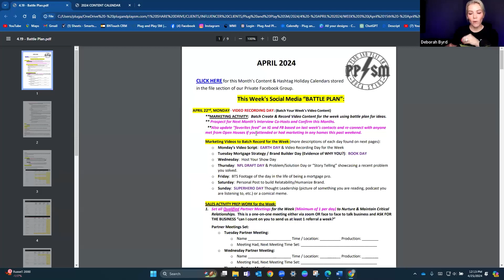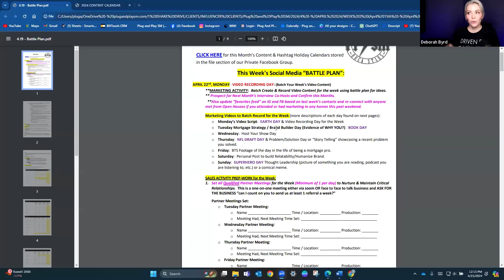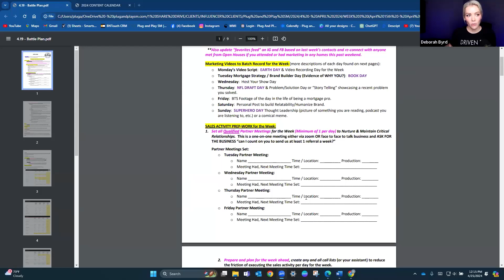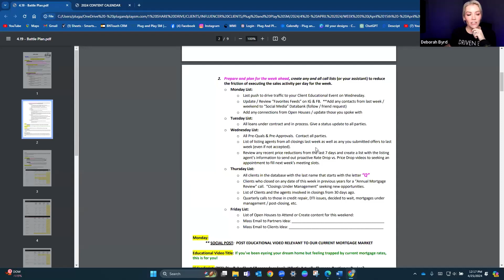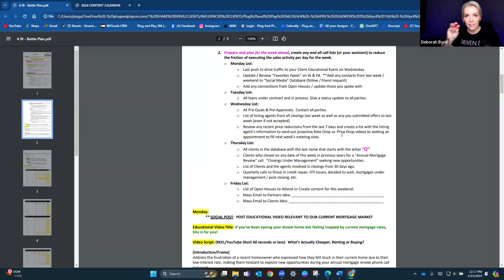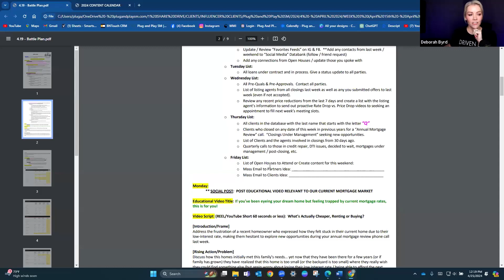How to Prospect, Convert, & Retain Referral Partners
Denise Donoghue (AKA:  The Mortgage Nerd) shares how her team and region are prospecting, converting, and retaining referral partners.

Action Items:

1.  What is the ONE ACTIVITY that if you executed at a high level... would help you get MORE BUYERS right now?

2.  Now, what are your next 2 steps to execute your answer above?

Is it a 60 minute time block calling on referral partners with more strategic and curious questions to earn a referral?

Last - what is the incubation strategy to continue to nurture the relationship?

Are you hosting a monthly realtor mastermind that you can continuously use to initiate contact to invite them to?

If you are struggling with "WHAT TO SAY" - consider attending Deborah Byrd's Exactly What to Say Personal Certification (2 day event) by visiting